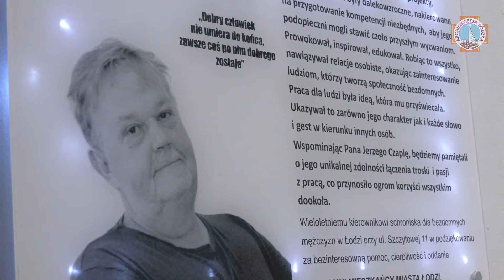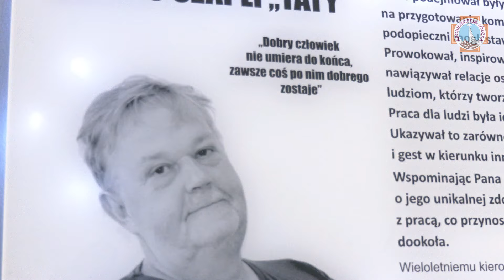Pani Wielisława Rogalska o Jerzym Czapli | Łódź 2023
Dziś przy ul. Szczytowej 11 na łódzkich Stokach, gdzie mieści się schronisko dla mężczyzn w kryzysie bezdomności, spotkali się rodzina, przyjaciele, współpracownicy, a także mieszkańcy schroniska, aby oficjalnie nadać imię schronisku.